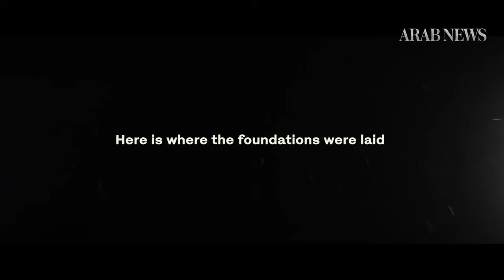Diriyah — Past, Present and Future, an Arab News Deep Dive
As HRH Crown Prince Mohammed bin Salman announced Diriyah the fifth PIF giga-project after NEOM, Red Sea, Qiddiya, & Roshn projects, join us on a journey through time to explore the Kingdom’s birthplace with our Deep Dive on Diriyah